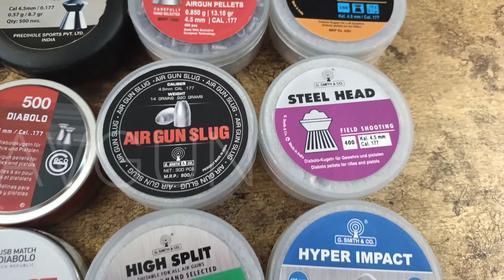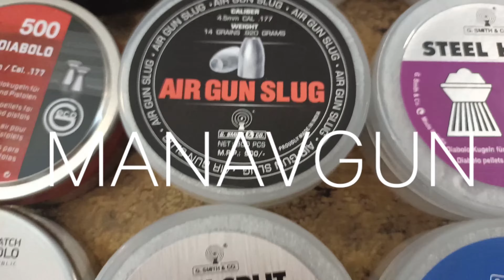LONG RANGE PELLETS AVAILABLE AT MANAVGUNS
FOR ANY ENQUIRIES NO